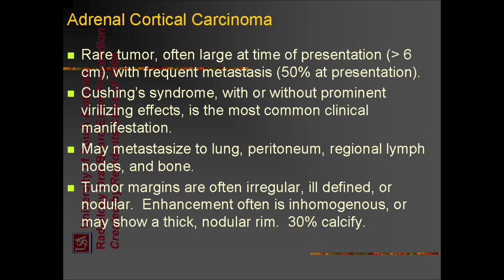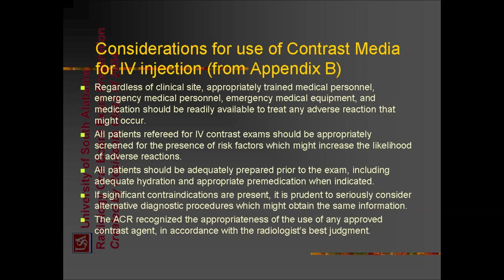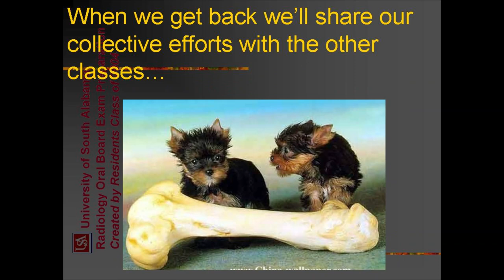ultrasound /radiology/sonology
radiology fellowships
radiology guidelines
gallbladder polyp radiology
gist radiology
gout radiology
gynecomastia radiology
radiology hours
radiology imaging
radiology jobs
radiology masterclass
nyu radiology
nsip radiology
radiology oncology
radiology online
osteochondroma radiology
osteoid osteoma radiology
princeton radiology
pres radiology
pi rads radiology assistant
pyelonephritis radiology
radiology quiz
radiology question banks
radiology residency
radiology regional portal
radiology report
radiology requirements
regional radiology
radiology salary
radiology school online
sarcoidosis radiology
radiology ultrasound
radiology unlimited
radiology ucla
ucla radiology
varicocele radiology
radiology xgp
yale radiology
radiology zones
radiology 0800
radiology 101 pdf
4th branchial cleft cyst radiology
ultrasound
transvaginal ultrasound
3d ultrasound
pelvic ultrasound
ultrasound tech
doppler ultrasound
8 week ultrasound
ultrasound abdomen
abdominal ultrasound
ultrasound baby
ultrasound breast
ultrasound biopsy
breast ultrasound
baby ultrasound
boy vs girl ultrasound
bladder ultrasound
boy ultrasound
ultrasound cost
ultrasound clinic
ultrasound certification
carotid ultrasound
can ultrasound detect cancer
cardiac ultrasound
ultrasound definition
ultrasound doppler
ultrasound doctor
ultrasound diagnostic
duplex ultrasound
ultrasound endometriosis
ultrasound early pregnancy
ultrasound exam
ultrasound echogenicity
endoscopic ultrasound
ectopic pregnancy ultrasound
endometriosis ultrasound
endometrioma ultrasound
early pregnancy ultrasound
epididymitis ultrasound
fibroadenoma ultrasoun
ultrasound video
zafar ultrasound